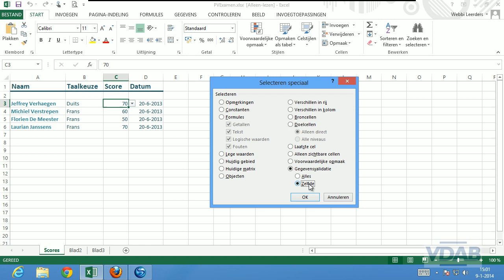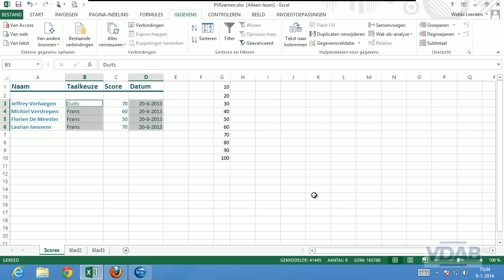Excel 2013-16.4-Wissen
Excel 2013-Wissen